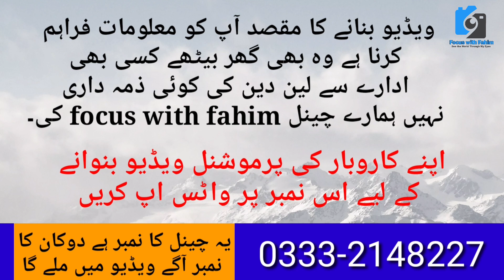Kumhar Wara Making of Clay Pots Saba Cinema North Karachi Mud Pots Mitti key Bartan@focus with fahim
صبا سنیما کا کمہار واڑا
جہاں ہر چیز مٹی سے بنتی ہے

Kumhar wara is an area of Karachi where potters doing there Jobs and made mud creators... Pots, crafting etc...

Kumhar Wara Potters Karachi
kumhar wara new karachi
kumhar wara karachi

Dropped pin
Near Lyari River Rd, Taiser Town, Karachi, Karachi City, Sindh

business idea
shopping vlogs
market vlogs
informnational vlog
explore market
Imported & Local
information
vlogging
informativevlog
Reasonable Price